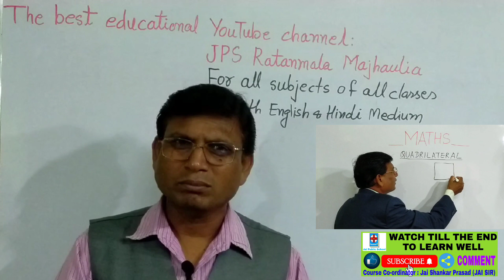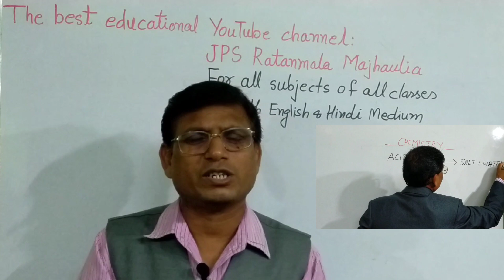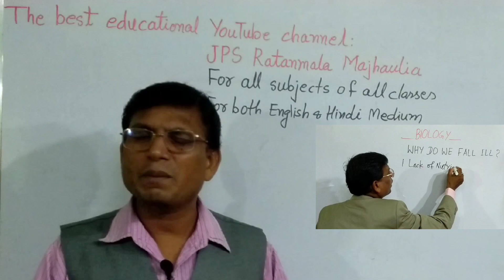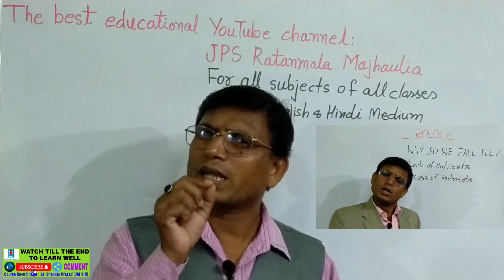The best educational YouTube channel : JPS Ratanmala Majhaulia (For all subjects of all classes)